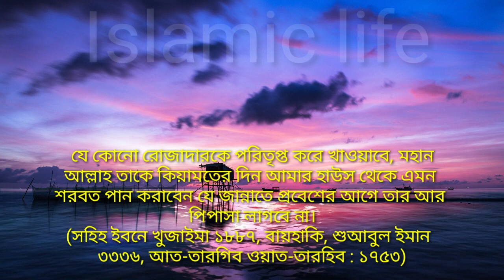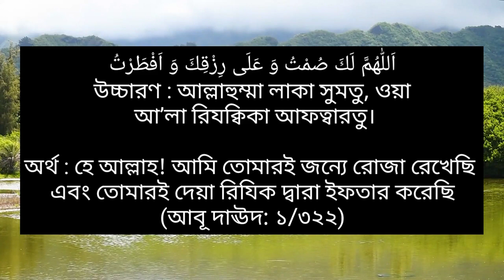আশুরার রোজাদার কে ইফতার করালে কি হয়। মুহাররমের রোজার ইফতারের দোয়া। Islamic life